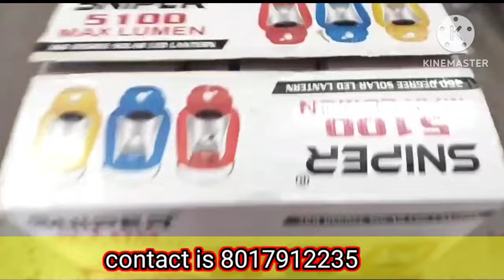led নিজের ব্র্যান্ড নাম করে ব্যাবসা করুন || LED bulb Raw materials suppliers in kolkata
LED bulb Raw materials suppliers in kolkata || LED bulb manufacture || @Candor lighting Industry

Welcome to my new business channel.

LED bulb raw material supplier in Kolkata || LED bulb Manufacturing business

How to Start Led Bulb New Buisness 2024 || Led Bulb Raw materials Wholesaler in kolkata !!

Address :garia sreenagar

led raw materials
led tube light
led wholesaler
Materials Businesses
small business,
tikki fitting machine,
cap punching machine,
rechargeable light
colour changing
materials businesses
led bulb raw material suppliers in kolkata,
led bulb business in kolkata,
kolkata led bulb raw material,
led bulb manufacturing process in kolkata,
led bulb wholesale market in kolkata,
led bulb business,
led raw material in kolkata,
led bulb,led light business,
new business ideas 2024 in bengali,
business idea in bengali language,
choto business,
business motivation video in bengali,
business ideas bengali app,
small scale business ideas in west bengal.